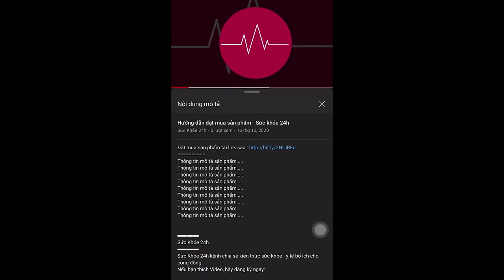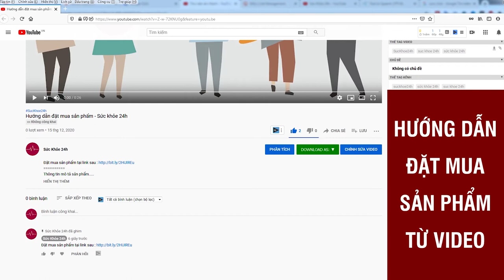Viên Sủi Dream Lybo có tốt không? Viên Sủi Dream Lybo giá bao nhiêu?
Mua Viên Sủi Dream Lybo (Tuýp 20 viên) - Hỗ trợ tăng cân, ăn ngon, ngủ ngon, tăng cường sức đề kháng.
Viên sủi tăng cân Dream Lybo là phương pháp giúp tăng cân ở những người gầy lâu năm. Sản phẩm bào chế 100% nguyên liệu thiên nhiên, giúp cải thiện sức khỏe, tăng cảm giác thèm ăn và giúp khách hàng tăng cân một cách tự nhiên.

Công dụng:
- Tăng cân ở những người gầy lâu năm
- Tăng cảm giác thèm ăn
- Không tích nước, không gây nóng trong người
- Không bị sụt cân sau khi ngưng dùng sản phẩm

Viên sủi Dream Lybo là Bộ sản phẩm nghiên cứu và phát triển tâm huyết hơn 20 năm bởi thầy thuốc ƯT, BS. Nguyễn Hồng Hải - Nguyên PGĐ Bệnh viện Y học cổ truyền Hòa Bình dựa trên nghiên cứu cá nhân kết hợp với y học hiện đại của các chuyên gia, ứng dụng phương pháp tăng cân hàng đầu đến từ Hoa Kì.
   Sản phẩm đã Đạt giải thưởng thương hiệu Việt Cùng nhiều giải thưởng cao quý được người tiêu dùng bình chọn!

Viên sủi Dream Lybo là giải pháp hiệu quả, giúp người gầy ăn ngon, ngủ ngon, tăng khả năng hấp thụ, đồng thời bổ sung dinh dưỡng cho cơ thể.

Với chiết xuất 100% thành phần từ thảo dược tự nhiên với các thành phần dinh dưỡng thiết yếu: sâm bổ chính, mạch nha, các loại vitamin, khoáng chất…, kết hợp cùng vitamin B1, B2, D3, các khoáng chất, kẽm gluconat… hỗ trợ bổ sung lysine, kẽm và một số vitamin cho cơ thể, hỗ trợ tăng cường tiêu hoá, hỗ trợ ăn ngon, ngủ ngon tăng cường sức khoẻ và nâng cao sức đề kháng.

Từ đó, giúp tăng cân tự nhiên, đồng thời sản phẩm đảm bảo an toàn cho người sử dụng được cam kết: Không chứa chất cấm, chất có hại cho sức khoẻ, không tích nước, tích mỡ, không giảm cân sau khi ngưng sử dụng.

Dream Lybo là sản phẩm hỗ trợ tăng cân đầu tiên tại Việt Nam được bào chế dạng viên sủi, đồng thời ứng dụng công nghệ siêu vi Nano hiện tại từ Mỹ, giúp chiết xuất thành công các thảo dược tự nhiên, loại bỏ hoàn toàn tạp chất có hại mà vẫn giữ nguyên những dược tính quý hiếm của sản phẩm và tăng khả năng hấp thụ hơn 20 lần so với các sản phẩm thông thường.

Viên sủi Dream Lybo được sản xuất trên dây chuyền công nghệ hiện đại tại nhà máy đạt chuẩn quốc tế GMP. Đã được Bộ Y Tế kiểm duyệt và cấp phép lưu hành trên toàn quốc.
ĐẶT MUA NGAY
Giá 650.000VNĐ/Hộp